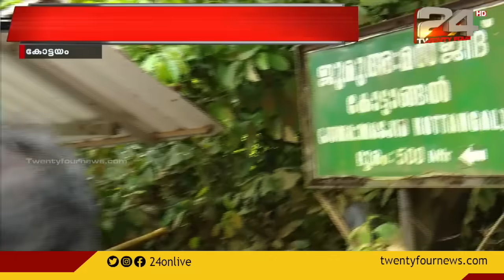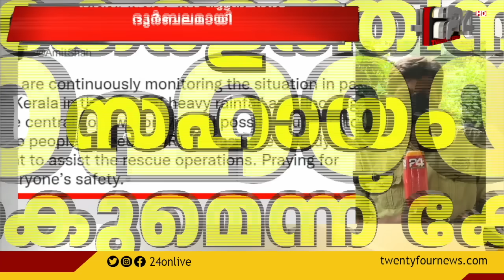24 വാർത്ത | 24 VARTHA | 17 OCTOBER 2021 | 24 NEWS